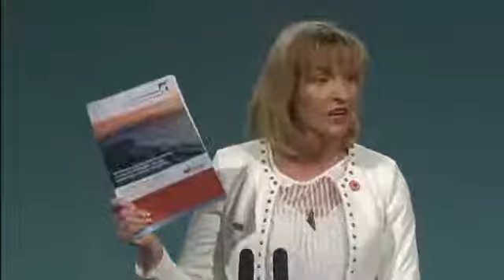Martina Live at Sinn Féin Ard Fheis 2017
Thanks to RTE for this clip.